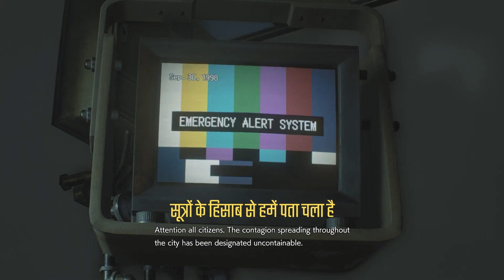Killing 100's of Zombies at once EPIC BATTLE | Resident Evil 3 | (हिंदी में)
Time Stamp

0:00 Intro
0:49 Killing 100's of Zombies at once EPIC BATTLE
7:33 Detonate the Bomb
8:23 Dream